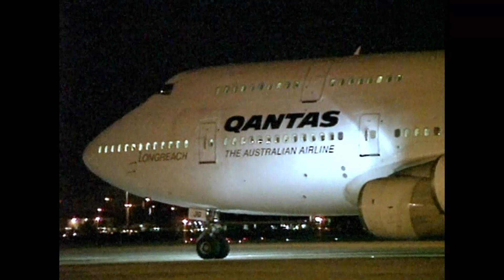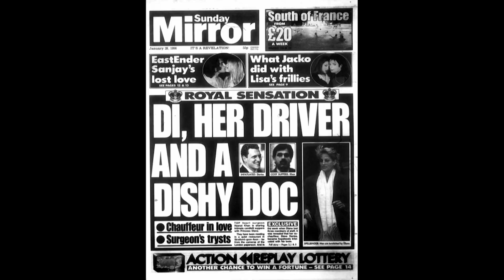L'amant secret de Lady Di | Toute l'Histoire